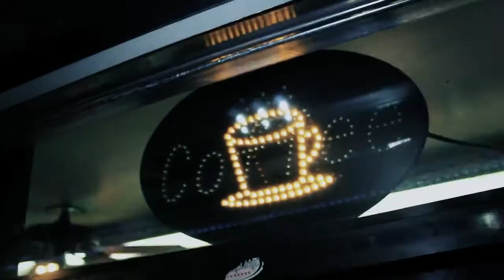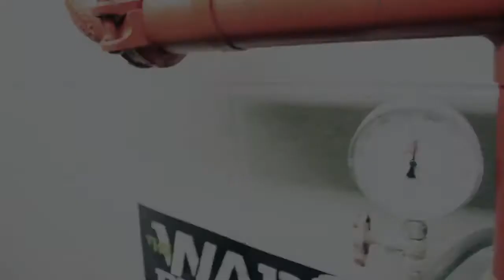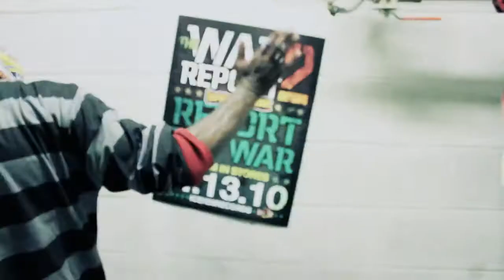CAPONE-N-NOREAGA - my attribute